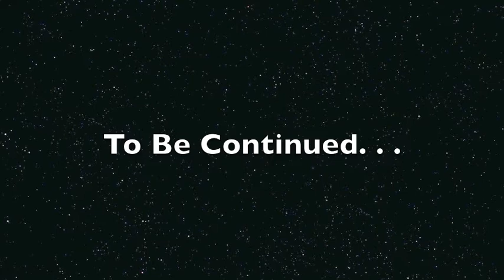Spejder Crime Rider part1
Sjov film-klip fra "Sjov på film"-weekend i FDF Fredericia Søndermarken.